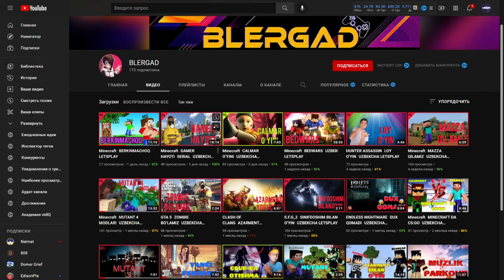QIROL RITSER 10 ◼ MINECRAFT ◼ YANGI FASL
🔴DO'STLAR BUGUN SIZLAR BILAN QIROL RITSER 2 - FASL VIDEOSINI OLDIK KO'RIB BAHO BERING VA LIKE BOSISH ESDAN CHIQMASIN🟡